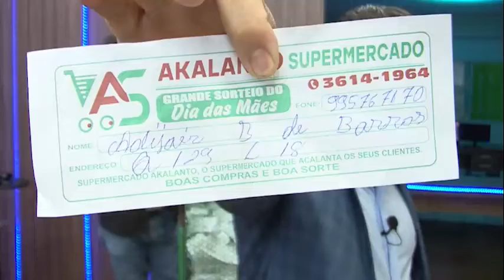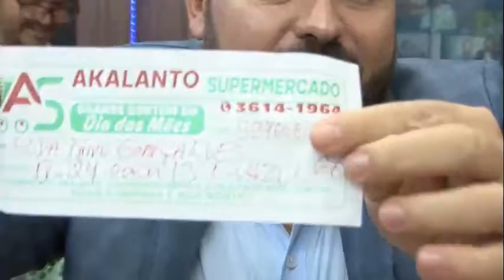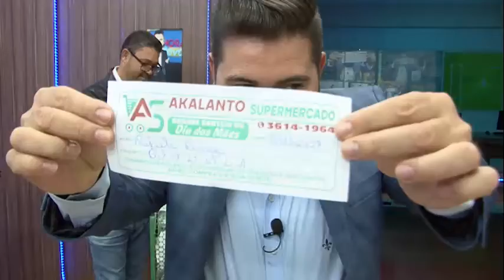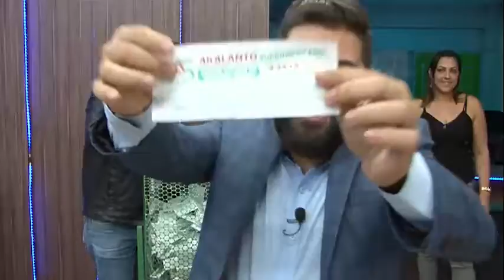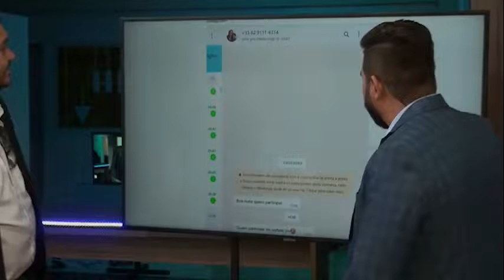SORTEIO DO SUPERMERCADO AKALANTO